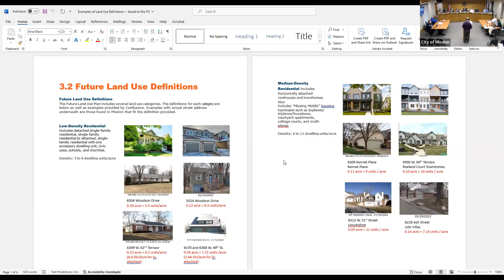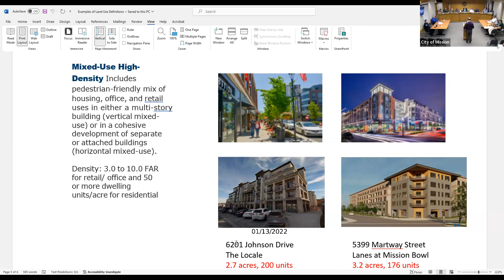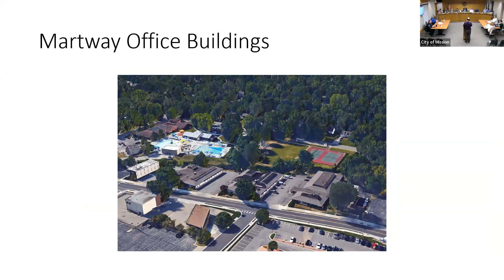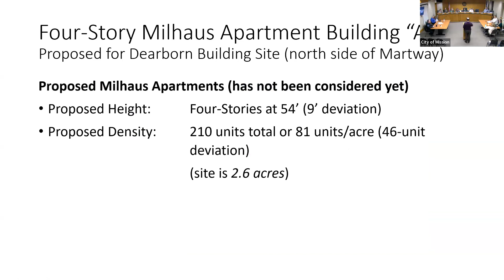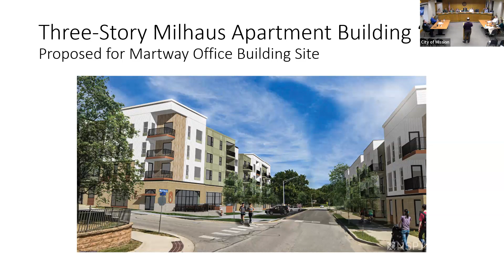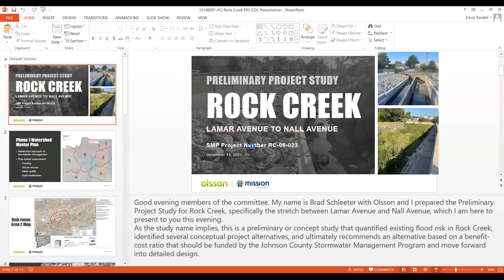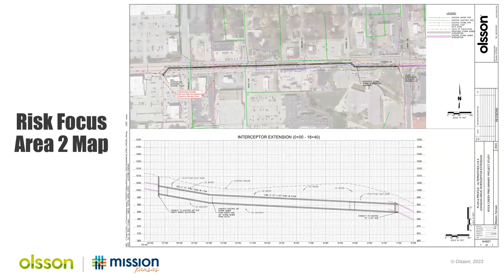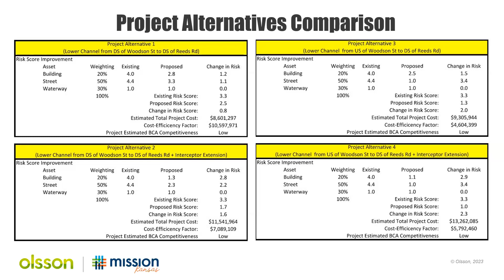December 2023 Committee Meetings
COMMUNITY DEVELOPMENT COMMITTEE
WEDNESDAY, DECEMBER 13, 2023 at 6:30 p.m.
MISSION CITY HALL
6090 Woodson Street
PUBLIC COMMENTS
PLANNING COMMISSION ACTION ITEMS
    1. Adoption of the Tomorrow Together 2040 Mission Comprehensive Plan
    2. Final Plat – Popeye's on Johnson Drive – 6821 Johnson Drive – (PC Case #23-24)
    3. Special Use Permit – Digital Billboard – 6650 W. 47th Street - (PC Case #23-22)
PUBLIC PRESENTATIONS / INFORMATIONAL ONLY
ACTION ITEMS
    4. Acceptance of the November 1, 2023 Community Development Committee Minutes
    5. Rock Creek Channel Preliminary Project Study Report (Woodson to Outlook)
    6. Powell Community Center (PCC) North Bathrooms Remodel
    7. Powell Community Center (PCC) Steam Sauna Retiling
    8.  CARS Agreement for the Roe Avenue (Johnson Drive to 63rd Street) 2024 CARS Project
    DISCUSSION ITEMS
OTHER
    Department Updates - Laura Smith
Lea Loudon, Chairperson
Ben Chociej , Vice-Chairperson
Mission City Hall, 6090 Woodson St

 CITY OF MISSION, KANSAS
 FINANCE & ADMINISTRATION COMMITTEE
WEDNESDAY, DECEMBER 13, 2023 at 7:30 p.m.
MISSION CITY HALL
6090 Woodson Street
PUBLIC COMMENTS
ACTION ITEMS
    Acceptance of the November 1, 2023 Finance & Administration Committee Minutes
    2024 Legislative Priorities
    Classification and Compensation Recommendations
    KERIT Renewal
    Property and Casualty/General Liability Insurance Renewal
    DTI Renewal
    Network Equipment Replacement
    2023 Budget Amendment
    2024 Budget Adoption
    2024 Budget Spending Authority
    Drug and Alcohol Council Recommendation
    CMB Renewals
    2024 Human Service Fund (HSF) Allocation
DISCUSSION ITEMS
OTHER

Mary Ryherd, Chairperson
Hillary Parker Thomas, Vice-Chairperson